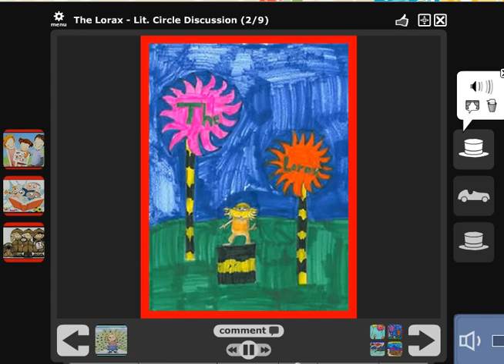VoiceThread Lit Circles, The Lorax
A very small snippet of a VoiceThread, used for Lit Circles with 3rd and 6th grade students located in different schools.